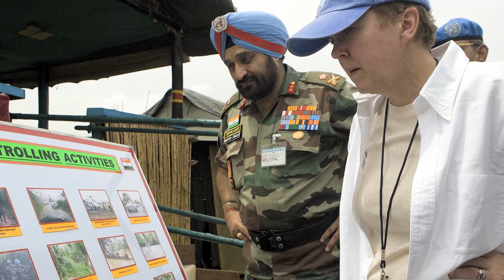UN Peacekeeping and the Department of Field Support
In November 2011, the UN Foundation honored Susana Malcorra, Under-Secretary General for the Department of Field Support, with the Global Leadership award for her important work in UN Peacekeeping and in the Department of Field Support. See the impact of her work in supporting peace and stability around the world.